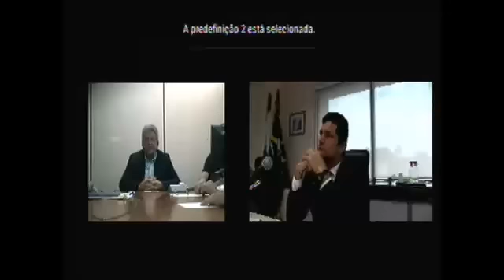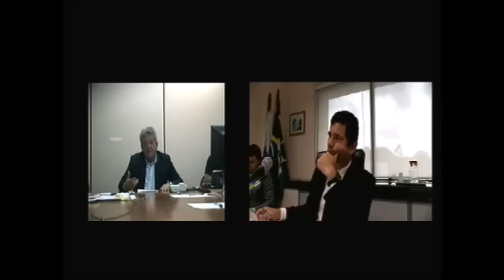Depoimento de Fernando Sampaio Barbosa, parte 1